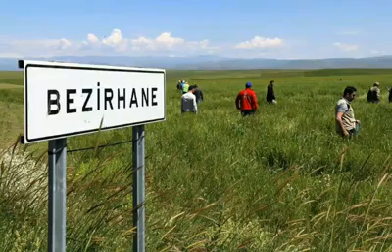Bir kuzuda taş dibinde meliyor -Recep Dönmez